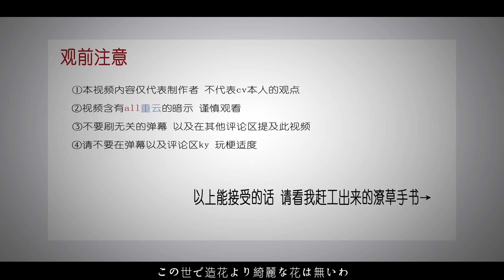【kinsen】【Genshin/Chongyun】フォニイ丨Phony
※观前注意：
①本视频内容仅代表制作者，不代表演唱及配音本人的观点
②视频含有all重云的暗示，谨慎观看
③不要在其他评论区提及此视频
④请不要在评论区ky，玩梗适度

※Note before viewing.
①This video content understanding only represents the producer, does not represent the views of the singing and dubbing themselves
②The video contains hints of coupling, watch carefully
③ Do not mention this video in other comment sections
④Please do not write comments that make people uncomfortable, play meme moderate

※視聴前の注意事項
①この動画の内容は、制作者の見解であり、歌手や声優の見解を示すものではありません。
②この動画にはカプリングの暗示があります、注意してご覧ください。
③他のコメント欄でこの動画に触れないこと
④人を不快にさせるコメントは書かないでください。

フォニイ
本家：sm38833751

Cover：kinsen
illustration/Movie：獄遊刑
Mix：尋&Muize
Special thanks：tsukimi （Provides me with a harmonic reference）